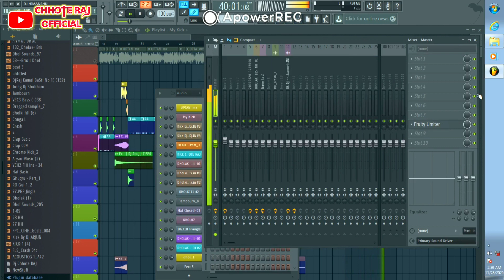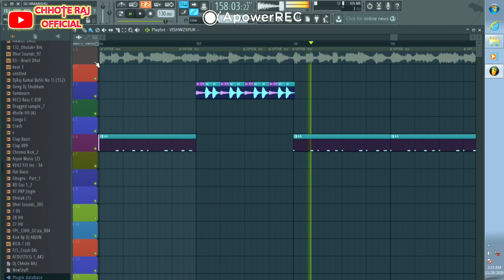Ubtan Ke Aile Bahar Bhojpuri Song Doliya Kahaar Flp Project Dj Remix Song Sadi Chhote Raj Official